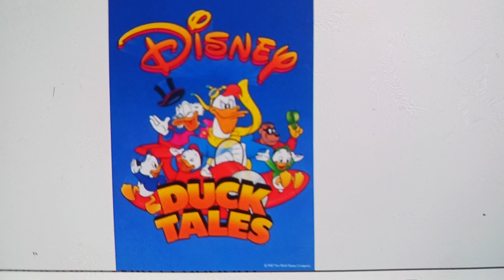Happy 37th Anniversary DuckTales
37 Years of DuckTales